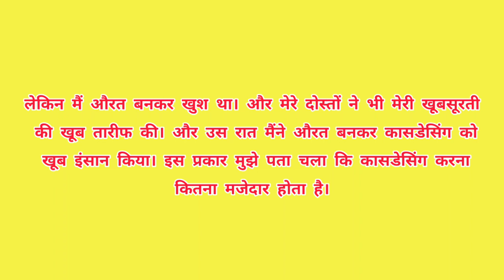विवेक पार्टी में जाने के लिए बना औरत